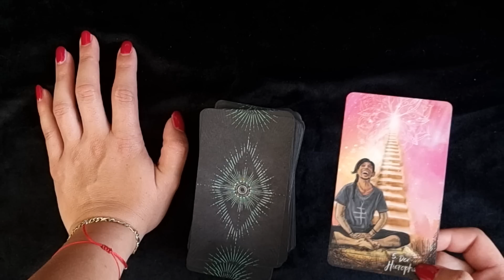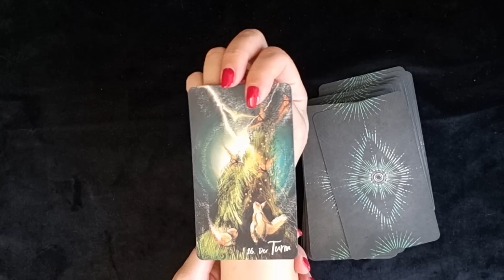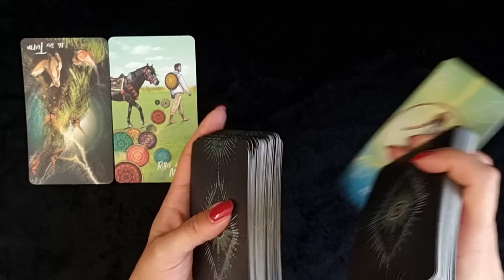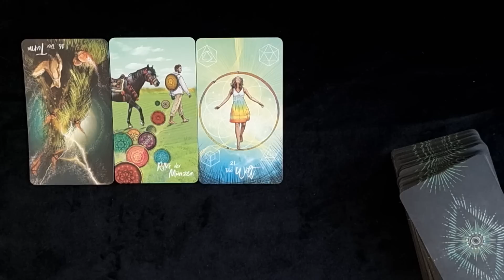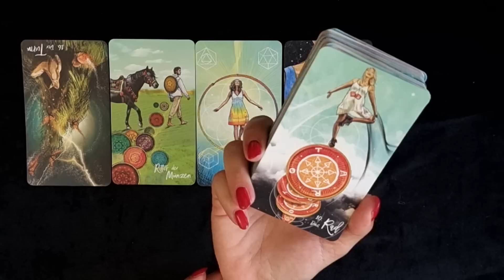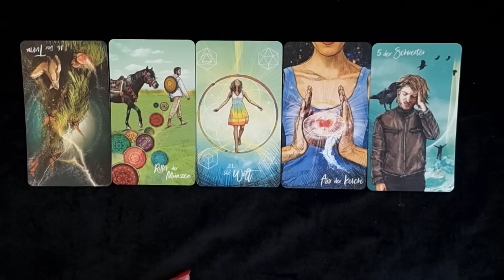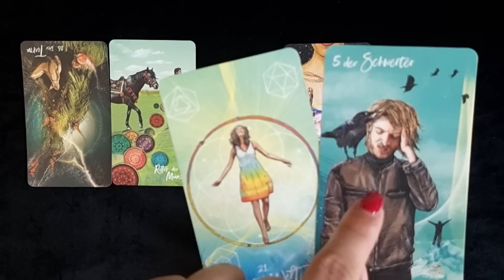SKORPION ♏️ Endlich frei 💃